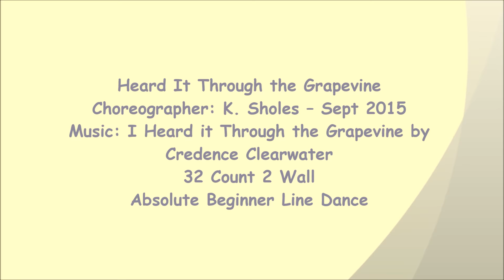Heard It Through the Grapevine - Line Dance (Dance & Teach)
NOTE : walk through from

line dance Heard It Through the Grapevine
Choreographer: K. Sholes – Sept 2015
Music: I Heard it Through the Grapevine by Credence Clearwater
32 Count 2 Wall
Absolute Beginner Line Dance